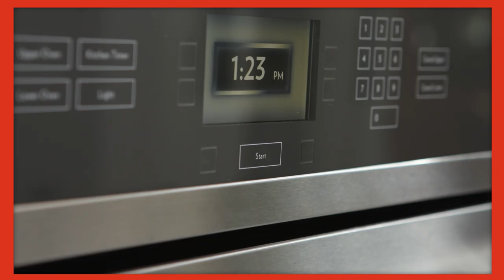Bagels and Lox Cream Cheese Board Recipe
Whether it's a cheese or butter board, artfully-crafted boards are trending all over TikTok. However, for the sake of being trendy, this bagel and lox cream cheese board recipe is sure to become the next go-to dish to break out for brunch.